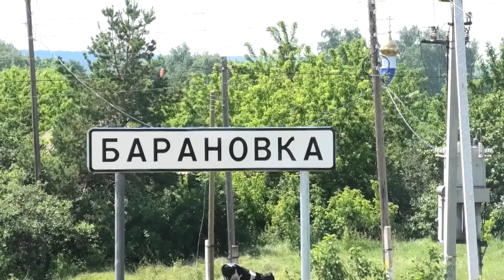В Николаевском районе провели крестный ход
В селе Барановка Николаевского района Ульяновской области на обычном куске жести проявился образ Казанской иконы Божией Матери. Случилось это ещё в 90х годах прошлого столетия. А с недавних пор в селе, по несколько раз в год, по большим праздникам, местные жители и гости Барановки ходят крестным ходом с явленным образом на целебный Попов Родник.